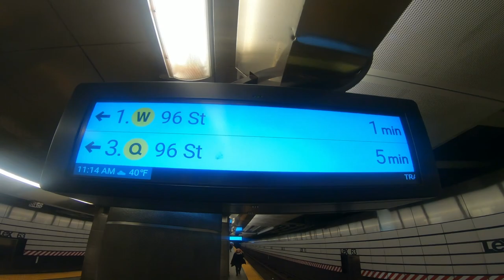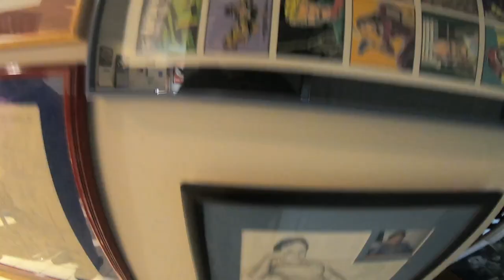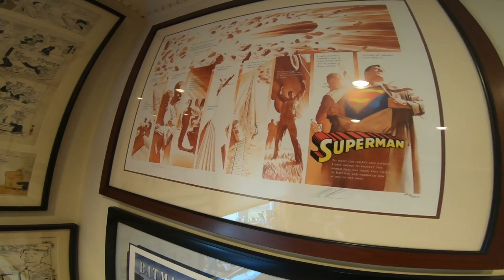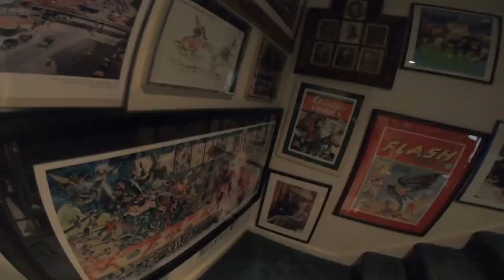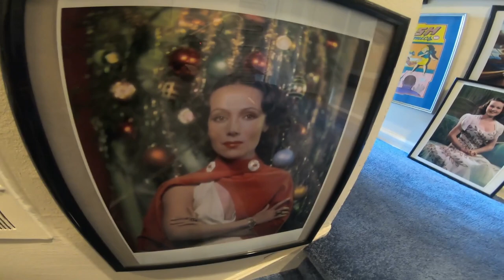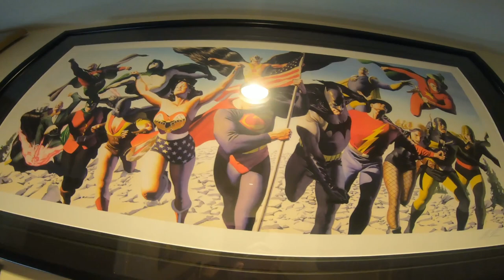Alex Bennett's Ramble 3/10/2023 (from Youtube)